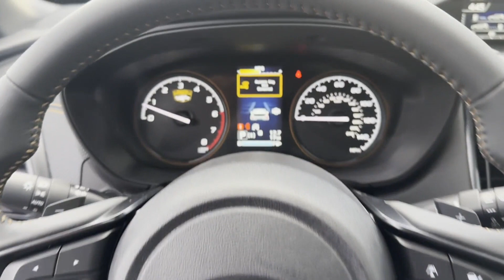2024 Subaru Forester Wilderness JF2SKAJC6RH453654 Winchester, Front Royal, Martinsburg, Hagerstown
2024 Subaru Forester Wilderness JF2SKAJC6RH453654 Video

This 2024 Subaru Forester Wilderness JF2SKAJC6RH453654 is full of phenomenal features such as: